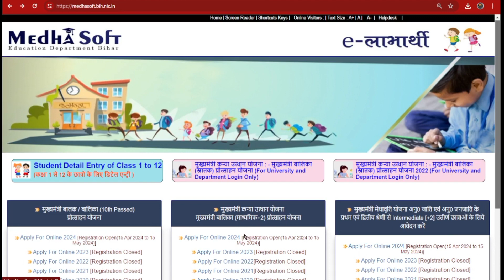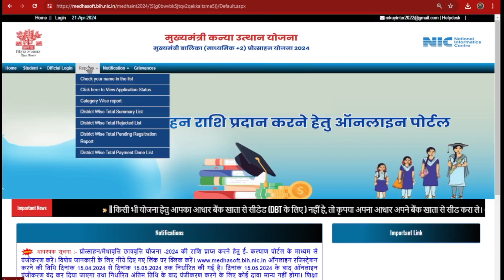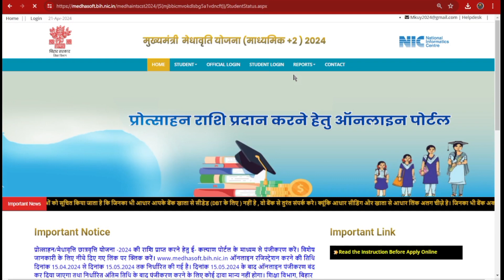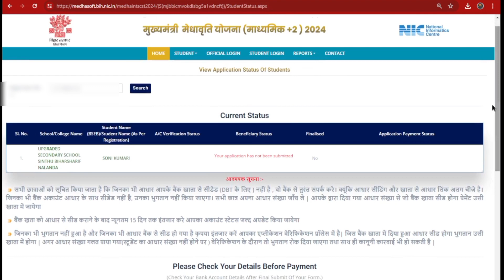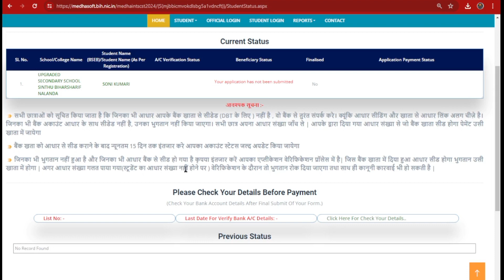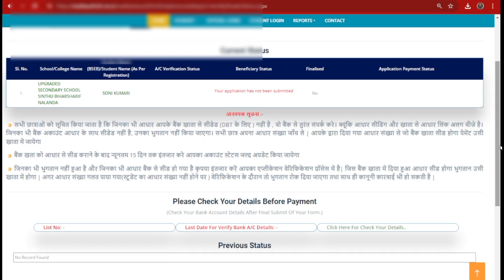Bihar Inter Scholarship Application Status Kaise Check Kare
Aadhar Card Bank Account Se Seeded Kaise Kare | Aadhar Card Se Bank Account Seeded Kaise Check Kare👇👇👇

Your Quarries👇👇👇👇
bihar board inter pass scholarship 2024 status kaise check kare
inter scholarship status check kaise kare
inter pass scholarship 25000 status check kaise kare
inter pass scholarship 2024 application status kaise check kare
inter pass 25000 scholarship 2024
12th pass scholarship 2024
bihar inter pass scholarship 2024 apply online
12th pass scholarship 2024 in bihar board